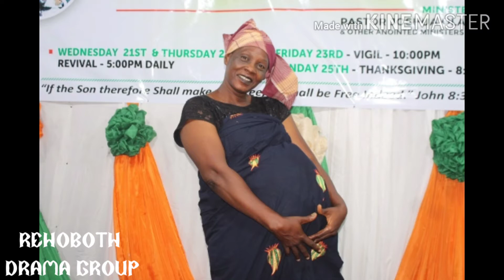BEHIND THE SCENE(REHOBOTH DRAMA GROUP / DRAMA .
Hi everyone this movie is all about our new drama that will soon be out for you to watch.
This video is the behind the scene of the drama.

I will give you the link to the channel where you will watch the drama